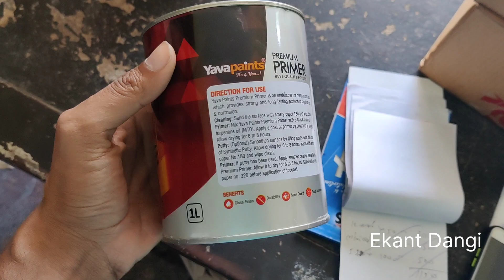Stoped by Police || Subha ki Aise Shurwat - Ekant dangi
TECHY EKANT CHANNEL HACK हो गया जिसमे 50000 SUBSCRIBER थे ,  Techy Ekant channel की सारी video Ekant Dangi Channel पे आएगी - जितने भी Techy Ekant Channel के subscribers है Please इस Ekant Dangi Channel को Subscribe कर ले और अपना पूरा support दे ।